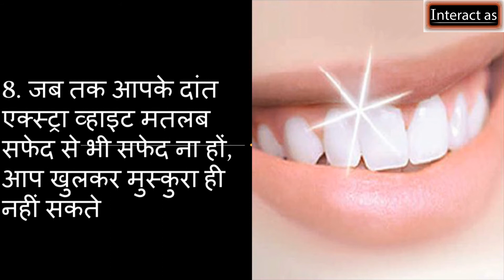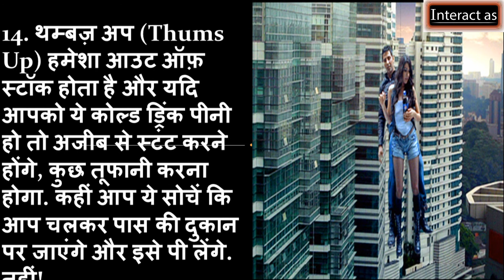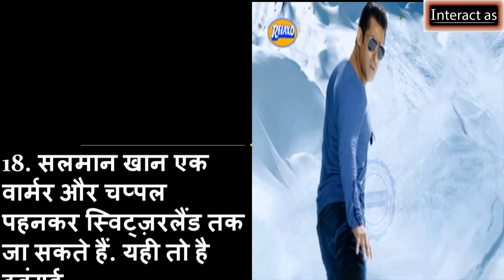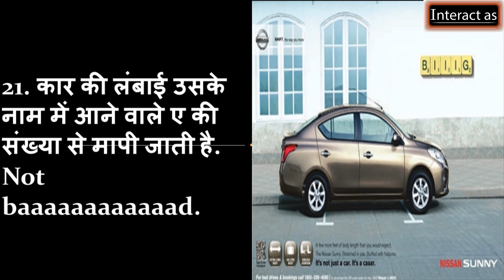बेहूदा चीजें जो इंडियन विज्ञापन हमें सिखाते हैं!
Jisse ki hum aapko naye naye Video  bhejte rahenge. Aapko hamre video kaise lagte hain hame zaroor bataye (by comment) aur video ko dekhne ke baad share zaroor kare. Kyo ki isse kisi ki help ho sakti hai. Aur aap jante hai hain “ मदद करना एक अदभुद अहसास है ”

what is inter act as channel
(What’s up! I’m manoj,
Everyday create about imagine video and clip production for social media and comedian massage for you.